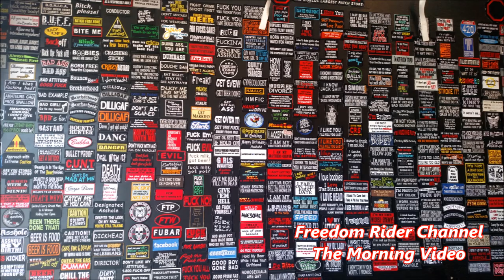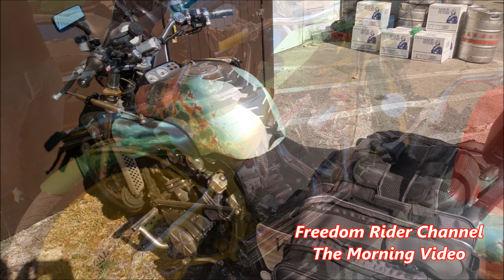Daytona Bike Week 2018 - Iron Horse Saloon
The party continues!! Quick view of JP Cycles and then a great feel
for the experience at the Iron Horse Saloon in Daytona Beach Florida during Bike Week 2018.